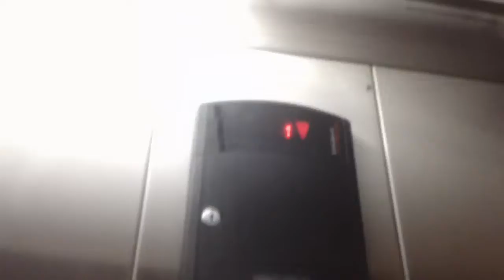1 minute ride On The Schindler Hydraulic Elevator At The Kilmayne Village, Cary NC